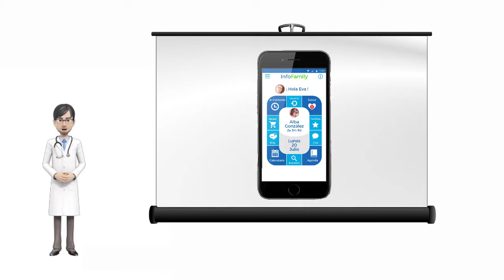¿Qué es el Síndrome de Rett?- InfoFamily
Es una patología genética del desarrollo neurológico que afecta especialmente a las niñas.

Se caracteriza por movimientos repentinos en las manos, acompañado de problemas motores y retraso mental.

Es considerada una enfermedad rara y a veces se confunde con autismo, parálisis cerebral o con retrasos del desarrollo sin un origen claro.

Normalmente se diagnostica durante los dos primeros años de vida, lo que resulta fundamental para establecer tratamientos dirigidos a mejorar en retraso psicomotor que presentan estas personas.

Si quieres más información sobre el Síndrome de Rett y otros síndromes, visita nuestro blog